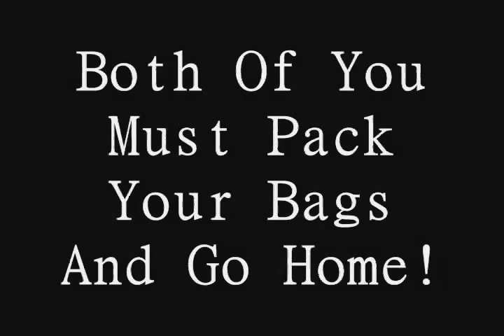Next Top Male Model Season 4 - Ep. 1 (Season PREMIERE)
Episode 1: The Boy Who Didn't Have Any Potential -

Photoshoot #1: Model Potential

1. Aaron Frew
2. Samuel Tingman
3. Roberto Barta
4. Max Irons
5. Zhao Lei
5. Scott Gardner
6. Matthew Ludwinski
7. Jamie Wise
8. Adam Phebbus
9. Josh Bensan
10. Scott Gardner

Eliminated:
10 - TBA